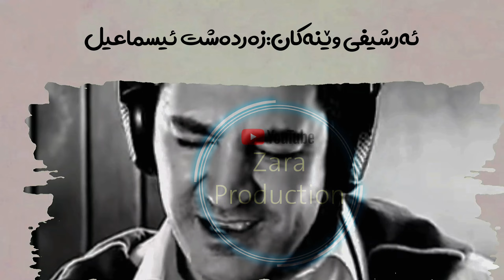Zakaria Abdulla-Bochi Hati-زەکەریا عەبدوڵا بۆچی هاتی (Audio Original)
Audio Original
هۆنراوە:سەرکەوت ڕەسوڵ
ئاواز:بژار دیلان
دابەشکردنی میوزیک:بێستانیان شاپوور
ئەلبومی:دایە 2001
بەرهەمهێنانی ڤیدیۆ &ئەرشیفی وێنەکان:زەردەشت ئیسماعیل

بەشێک لەو وێنانەی لەم ڤیدیۆیەدا بەکارهێنراوە بۆ یەکەمین جارە بڵاودەکرێتەوە بە بەرزترین کوالێتی

بە هیوای بەدڵ بوونتان💙